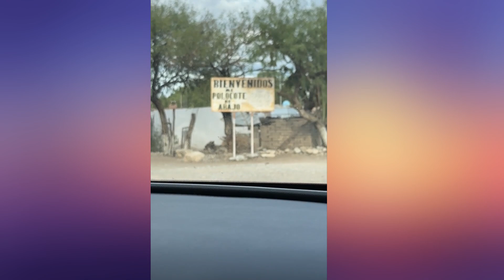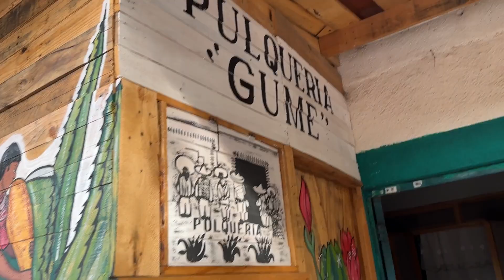PRESENTAMOS EL PULQUE MELISSA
Después de 4 años de haber grabado el video del pulque de sabores regresamos a la casa de Don Gume y su familia donde nos tenían una sorpresa, pues nos dijeron que la gente preguntaba por el pulque de Melissa por lo tanto decidieron preparar una bebida especial, con el nombre de su servidora para aquellas personas que nos siguen en nuestras redes sociales, que lo disfruten. !SALUD!